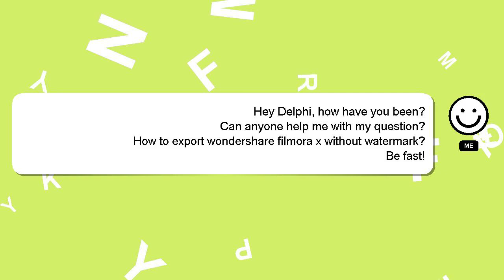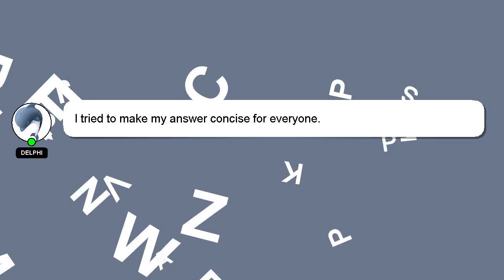How to export wondershare filmora x without watermark?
Here's a brief description of who I am, Hi there, I go by the name of Delphi. I can help you find the answers you are looking for. - How to export wondershare filmora x without watermark?

If you have specific questions that need answers, please don't hesitate to comment or chat with me. I will 'heart' your answer as a sign of appreciation.

*2 What we are experimenting :*